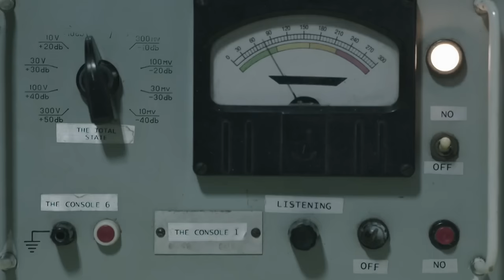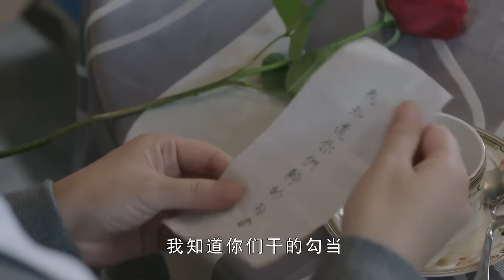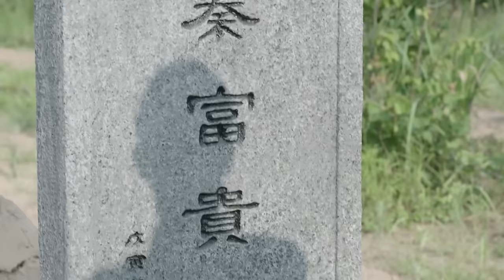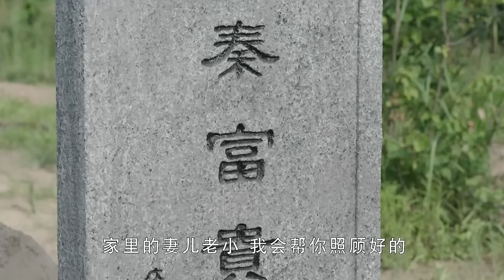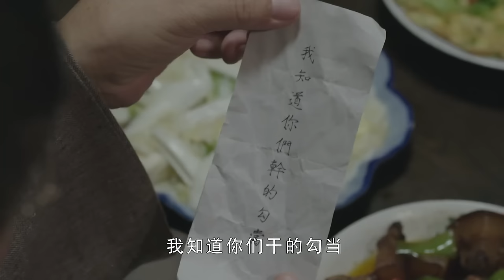好看的谍战剧【接头暗号 】25 | 归国间谍潜入梅机关内部，窃听三方密报，故布疑阵，重创日本特高课！（黄维德 阚清子）